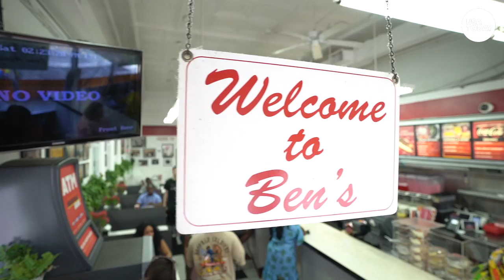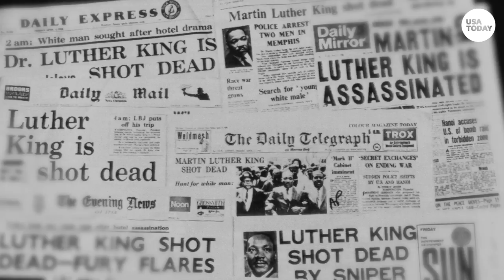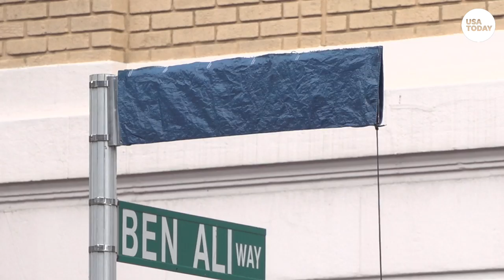Ben's Chili Bowl at 60: Community, commitment the secret ingredients of success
Ben's Chili Bowl co-founder Virginia Ali reflects on the last 60 years of upheaval, uplift and community building in the heart of Washington D.C. USA TODAY